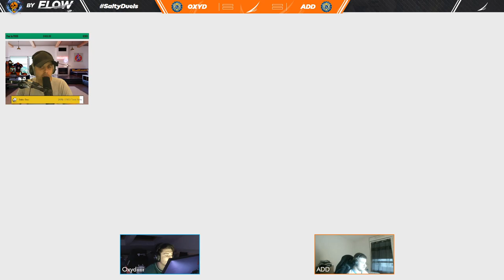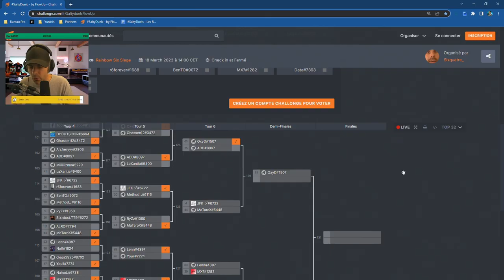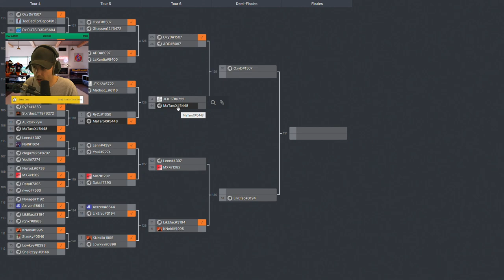OxyD (VEGA) Vs ADN !